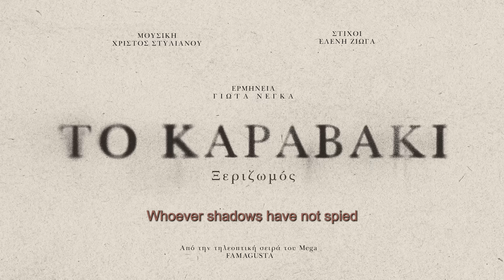Χρίστος Στυλιανού - Ελένη Ζιώγα - Γιώτα Νέγκα - Το Καραβάκι (Ξεριζωμός) | Official Audio Release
Μουσική: Χρίστος Στυλιανού
Στίχοι: Ελένη Ζιώγα
Ερμηνεία: Γιώτα Νέγκα

"Το Καραβάκι (Ξεριζωμός)" ακούγεται στην τηλεοπτική σειρά "Famagusta"

Στίχοι:

Σ΄ όποιον τον πικρό ξεριζωμό
Δεν κέρασε η μοίρα
Όποιος σκοτάδια δεν κοίταξε
Μέσα σε μάτια θανάτου τρελά
Είναι ο κόσμος που πίστεψε
Καραβάκι από χαρτί μοναχά

Ποιος βάζει λόγια
Πατρίδες να χαθούν
Νησιά να μοιραστούν
Σύρματα να μπουν
Ποιος ρίχνει βόλια
Παιδιά να σκοτωθούν
Γενιές να χωριστούν
Ρίζες να κοπούν

Ήπια το ποτήρι το πικρό
Και ήπια  τη ζωή μου
Κι ό,τι κι αν  ήξερα  χάθηκε
Κι ούτε που ξέρω να πω το «γιατί»
Και ό,τι κι αν  ήταν ξεγράφτηκε
Κι ό,τι μένει είναι άδειο χαρτί

Ποιος βάζει λόγια
Πατρίδες να χαθούν
Νησιά να μοιραστούν
Σύρματα να μπουν
Ποιος ρίχνει βόλια
Παιδιά να σκοτωθούν
Γενιές να χωριστούν
Ρίζες να κοπούν

Έπαιξαν οι μουσικοί:
Ακουστική κιθάρα: Δημήτρης Στασινός
Ντουτούκ: Αποστόλης Μαλλιάς
Λαούτο: Θανάσης Βασιλάς
Βιολί: Δημήτρης Καζάνης
Τσέλο: Άρης Ζέρβας
Μπάσο: Γιώργος Μπουλντής
Κρουστά: Αλέκος Ρούπας

Ενορχήστρωση: Χρίστος Στυλιανού
Ηχογράφηση & Mastering: Μπάμπης Μπίρης/BK Studio
Artwork: Μαρία Μπιζίμη